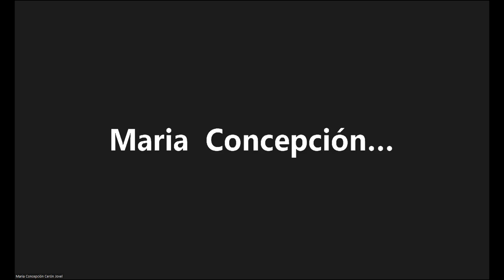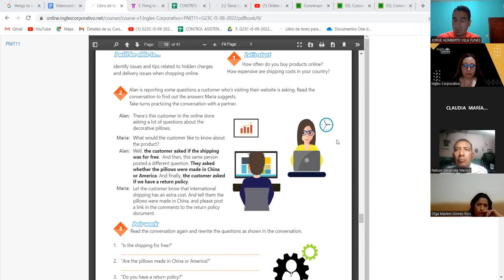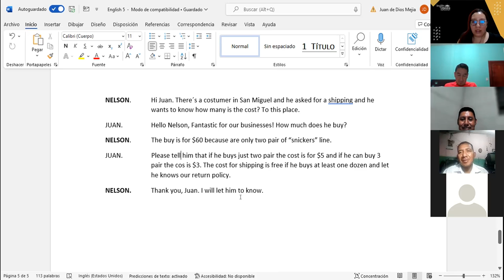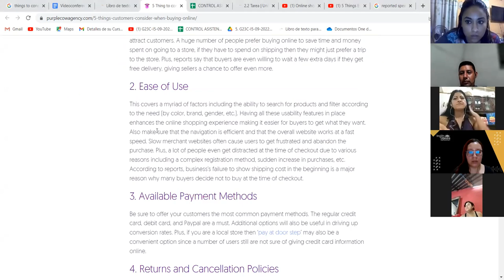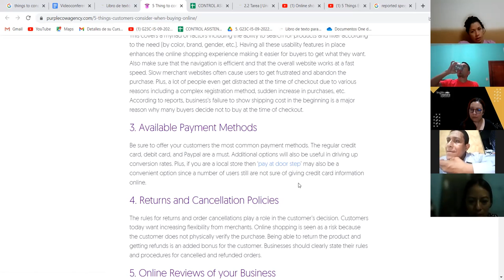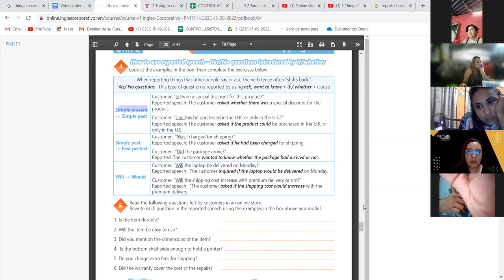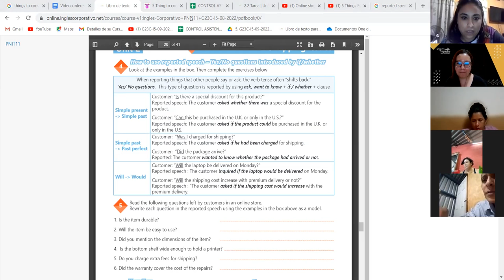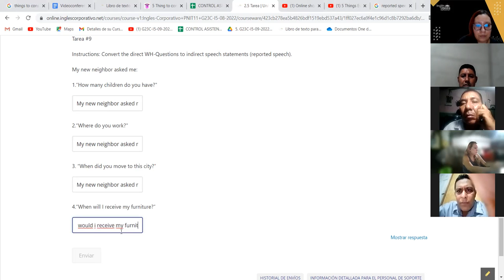Inglés Corporativo-21-09-2022 - CLASS 11 IDENTIFY DELIVERY ISSUES WHEN ONLINE SHOPPING